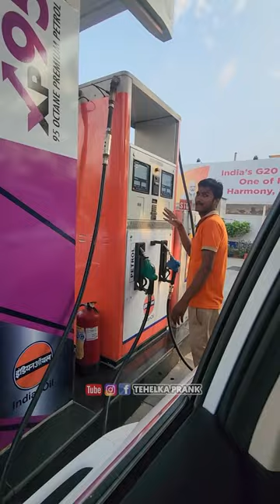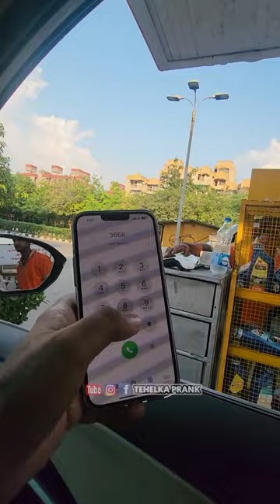पेट्रोल पम्प की ये वीडियो होंगी बड़े लेवल पर Viral 😂